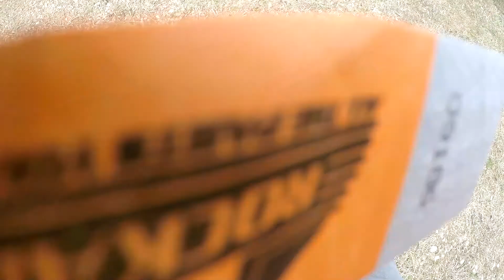THUNDER VALLEY IMPORT CAR SHOW!!!!